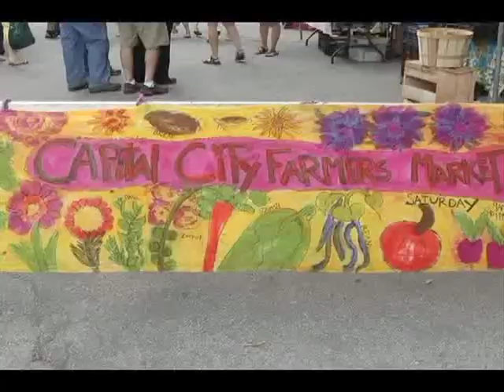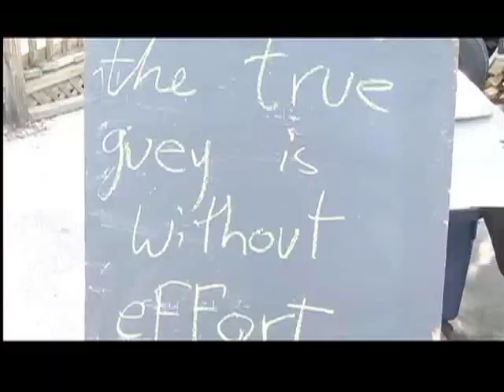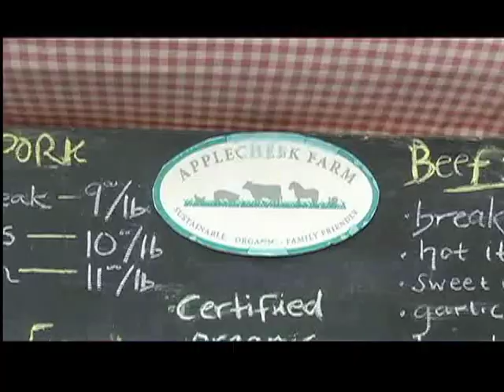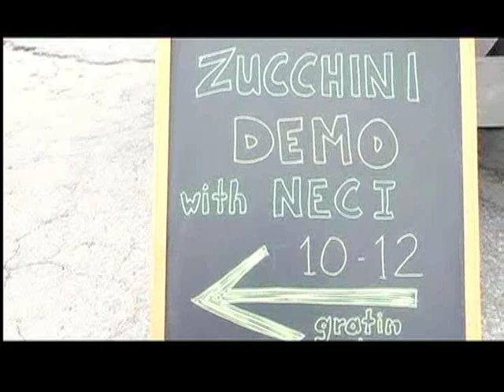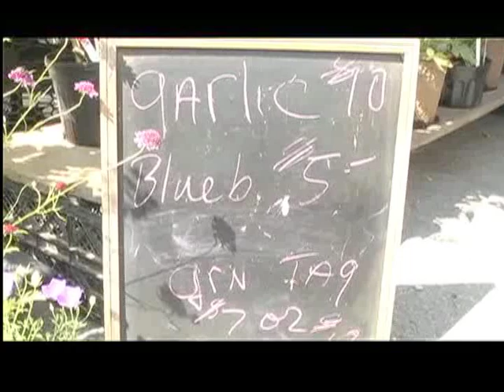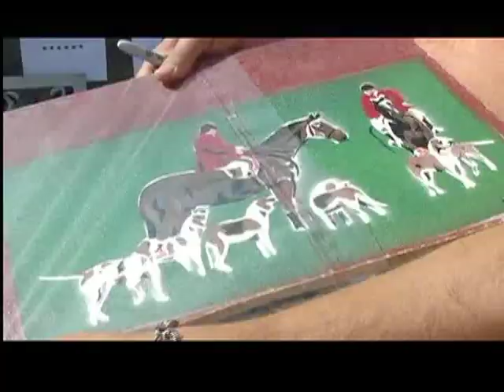What to Do With All That Zucchini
Got extra zucchini this summer? There is so much more you can do besides leaving it in someone else's unlocked car! Visit the Capital City Farmers Market in Montpelier, Vermont and see New England Culinary Institute Chef-Instructor Tim Bivins give a couple of mouth-watering cooking demos.  In this video, vendors and members of the public tell us about their favorite parts of the Market. The "Montpelier Farmers Market" happens every Saturday from May-October (9a-1p) in downtown Montpelier, then every first and third Saturday during the rest of the year at Vermont College.